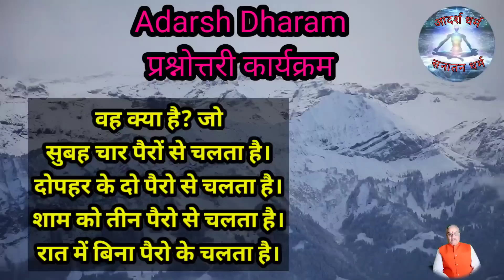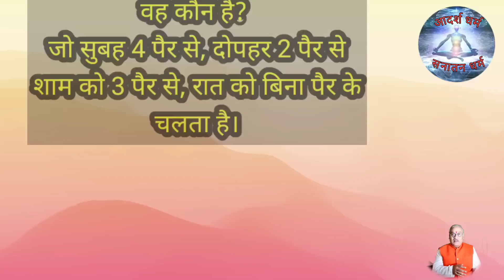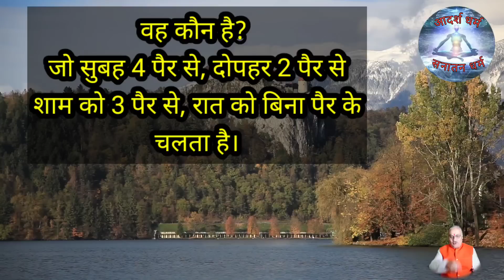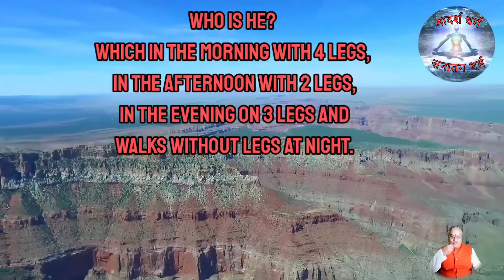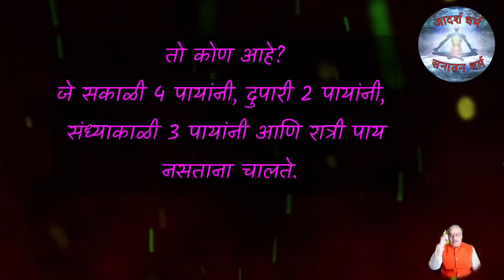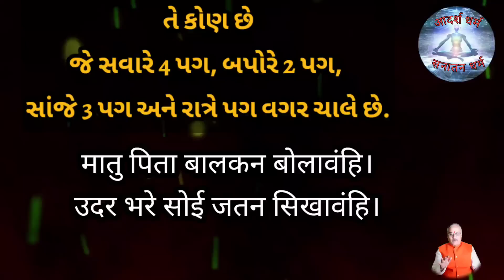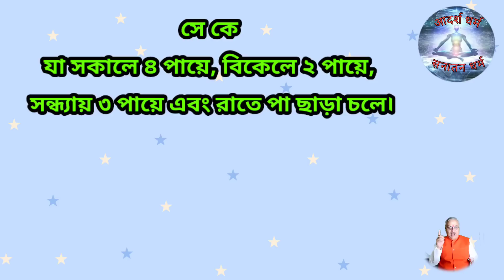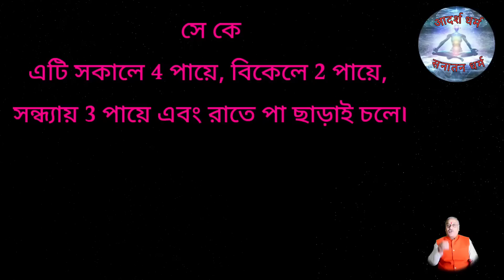कौन है वह जो सुबह 4 पैर,दोपहर 2 पैर, शाम को 3 पैर,और रात में बिना पैर के चलता है? subah 4 pair par..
वीडियो के संबंध में:
आज के वीडियो के माध्यम से एक दर्शक मित्र की अद्भुत पहेली का उत्तर करते हुए मनुष्य जीवन पर एक अद्भुत प्रसंग व्याख्यान किया गया है। कृपया वीडियो पूरा देखे पसंद आए तो शेयर करना ना भूले।
Regarding the video:
Answering the wonderful riddle of a viewer friend through today's video, a wonderful topic lecture has been made on human life.

हमारे कुछ और वीडियो जो आप देखना जरूर पसंद करेंगे उनके लिंक नीचे दिए जा रहे है।
Some of our more videos which you would definitely like to see, their links are being given below.

धरती का तक तौल बता दो,बीज बता दो पानी का। dharti ka taktol bata do. शिव जी के गुरु, मंथरा का पति कौन

सृष्टि की रचना कैसे हुई? कैसे हुई थी सृष्टि की उत्पत्ति। सृष्टि रचना का रहस्य। srishti ki rachana..

5 पखेरू 5 रंग के 3 चोंच मुख 2, 3045 नैना। 5 birds 5 colours 3 beaks 2 mouth 3045 eyes.

एक तोता के अनमोल वचन, अगर याद कर लिए तो किस्मत बदल देंगे!//तोता और सेठ का संवाद।

एक चिड़िया की, इन 6 बातों को अगर याद कर लिया! तो जीवन में कभी भी,धोखा नहीं खाओगे! ek chidiya ki in 6.

राम की बहन भरत की सारी।केहि कारण ते रही कुवांरी??रहस्यमय अनोखी पहेली कथा।Ram ki bahan bharat ki sari

कौन था ब्राह्मण जिसको पेट भर भोजन माता सीता,गणेश,रिद्धि-सिद्धि मिलकर भी नही करा पाए? Brahman Bhojan.

Indrajit kiska awtar the?मेघनाद को क्यों सिर्फ लक्ष्मण ही मार सकते थे?नवरात्रे साल में दो बार कब से?

हरि प्रेरित तेहि अवसर चले मरुत उन्चास। Hari prerit tehi avsar chale. दोहे में बताए 49 मरुत क्या हैं?

क्या था भीष्म पितामह का वो पाप जो मिली वाणो की सैय्या? Bhishma pitamah ka pap. Jatayu ka punya.

Mandodri kaun thi? मंदोदरी जन्म की असली कथा।तारा के जन्म का रहस्य।मेढ़की का त्याग।Tara ki kahani.

मंदिर मंदिर प्रति करि सोधा ! लंका के भवनों को मंदिर और विभीषण के घर को भवन क्यों कहा?

गंग-जमुन के बीच में झगड़ रही एक नार। उनको झगड़ा ना मिटा बीत गए युग चार। कौन है वह?

5 गए और रहे 5 थे, 3 रहे एक ओर। लाखो विलय हो गए किसने किया यह घोर? पहेली

4 मिले 64 खिले 20 रहे कर जोड़। char mile chausath khile, bees rahe kar jod.

होत सुबह चोरी करे,जूठा भोजन खाय। पर नारी से नेह लगाये,सीधे बैकुंठ को जाय। hot subah chori

अंधेरे को भी डर लगा,खुद पानी को प्यास। लगी सभा अन्याय की,दूल्हे बिन बारात। अद्भुत पहेली

मंथरा किसकी अवतार थी?पग चुरिला कछु पीठ पै,श्रवण नैन भगदंत। Indra ko akeli manthra ne kaise haraya?

स्वयंवर में जिसने स्वयं वर को पाया। कौन थी सती जिसने,अपने पति को,गोद में खिलाया? विचित्र पहेली-जवाब

एक मरा मारे से, दो मरे वैसे। तीन जने घर से गए तो एक मरा कैसे ?

पाप करे से हरि मिले,पाप करे से चैन। pap kare se Hari mile. मामा के लिए भांजा क्या है?

Shri Ram Rameti/ शिवजी श्मशान की भस्म क्यों लगाते हैं? mahadev shamshan me kyon jate hain?